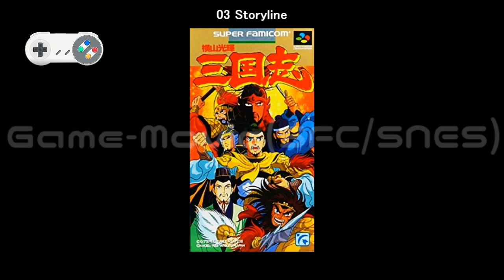(SFC/SNES)横山光輝 三国志/Yokoyama Mitsuteru: Sangokushi-Soundtrack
Tracklist
01 Title Screen 00:00
02 Main Menu 01:37
03 Storyline 02:08
04 Bad Event 02:39
05 Bad Event for Player 03:44
06 Phase 1 03:54
07 Phase 2 06:17
08 Phase 3 08:58
09 BGM #1 11:23
10 BGM #2 11:58
11 BGM #3 12:45
12 BGM #4 16:01
13 BGM #5 18:40
14 BGM #6 22:08
15 BGM #7 22:16
16 BGM #8 22:24
17 BGM #9 22:32
18 BGM #10 22:40
19 BGM #11 22:51
20 BGM #12 23:02
21 BGM #13 23:11
22 BGM #14 23:20
23 BGM #15 23:28
24 BGM #16 23:36
25 BGM #17 23:45
26 BGM #18 24:16
27 BGM #19 24:43
28 BGM #20 24:52